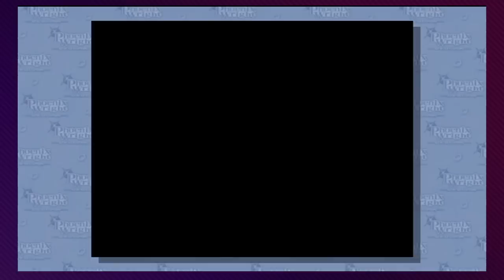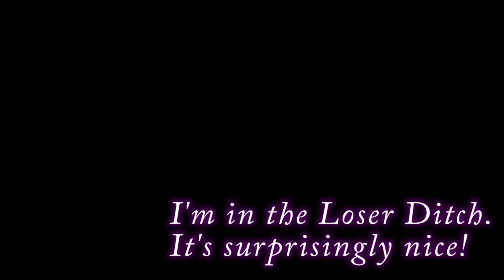Phoenix Wright: Ace Attorney, Ep. 97: The Final Day - Press Buttons 'n Talk